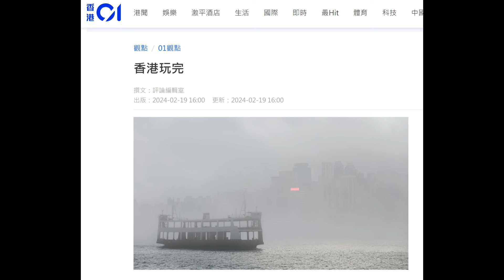🔴炒樓穩賺置業等如置富的香港！香港已經玩完？資產大量蒸發的政治後果不是政府可承擔？施永青叫香港快快撤辣？｜CC字幕｜Podcast｜日更頻道